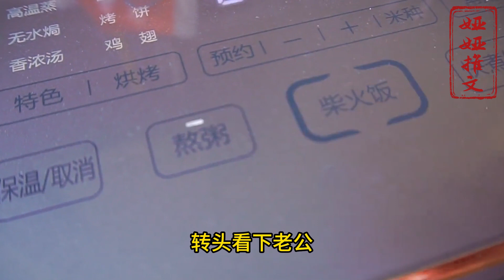《冬夜代价》艾特你想艾特的人